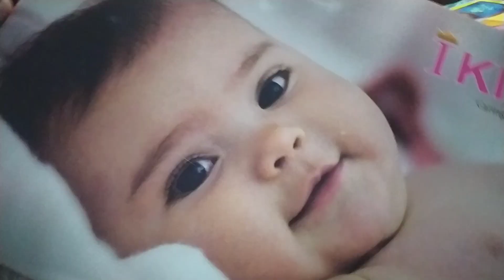🎊🎉Big day Name ceremony function// A grand day of our family🎊🎉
Function vlog